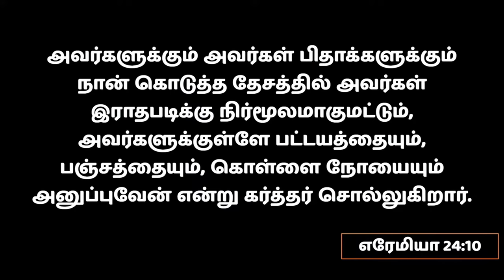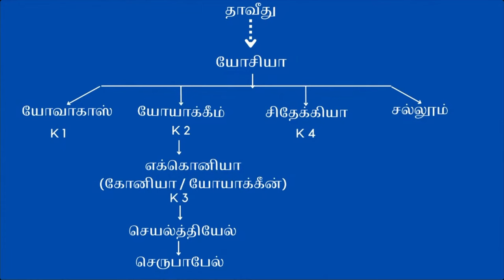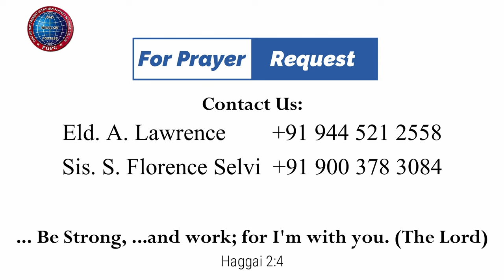இரண்டு அத்திப்பழக் கூடைகள் | 07.01.2024 | Pr. I. Vinil Sathish | Kadamalaikuntu FGPC